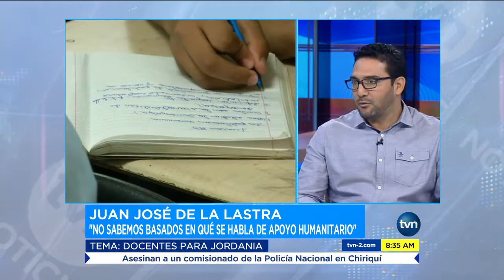Contradicciones en caso de leche podrida que repartió el MEDUCA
En relación al comunicado de prensa del MEDUCA, en el cual anuncia el retiro de leche fortificada con DHA de varias escuelas, emitido el 27 de marzo de 2018, vemos propicio hacer algunas aclaraciones y traer ciertos puntos a consideración.

Noticias de la Educación en Panama